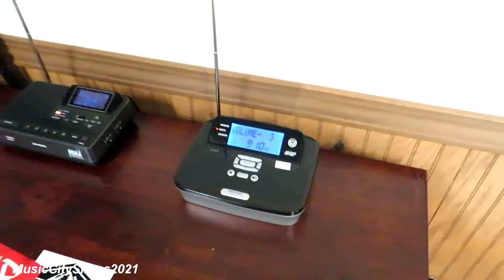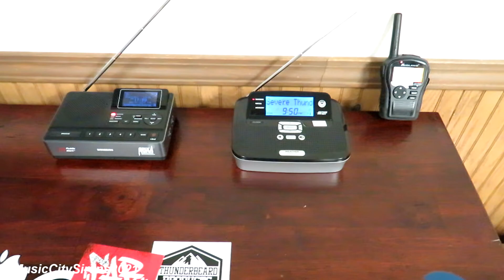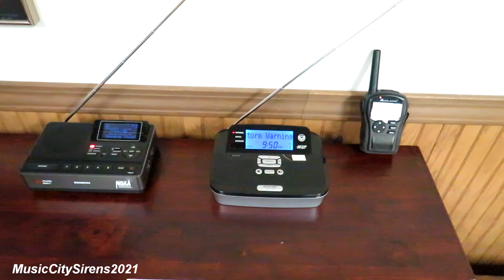NOAA Radio (EAS # 710-715) Severe Weather Event In West Virginia 6/18/21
While visiting Huntington, West Virginia for 3 days, I saw before leaving TN there was supposed to be severe weather in WV on Friday night. So I decided to bring 3 weather radios with as well as capturing the alerts since I've never gotten alerts from all 3 of these NWS's before. Enjoy the video!